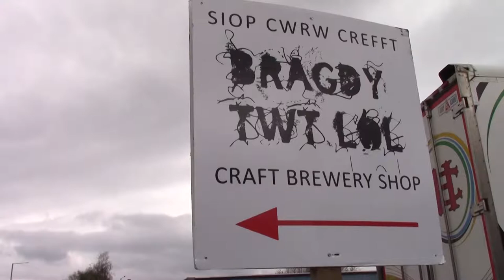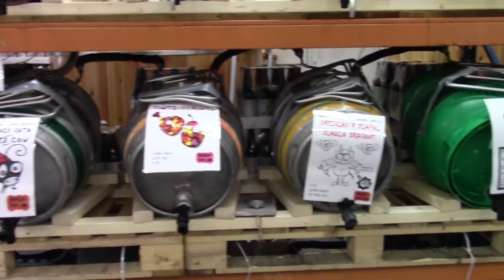Lolffest3 at Bragdy Twt Lol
The big quest was how did I miss Lolffest 1 and 2. What a great local brewery Bragdy Twt Lol is. Easy to get to by Car, Bus or Train and with a great, hearty welcome. The main beer styles sit between traditional real ales and hardcore craft. So fine ales that will be please nearly everyone. A great day out and Lolffest 4 coming along in August 2018.